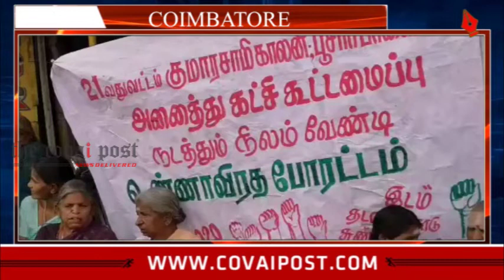All parties protest against encroachment eviction in Muthanakulam lake in Coimbatore.